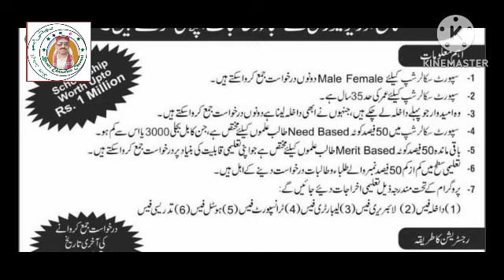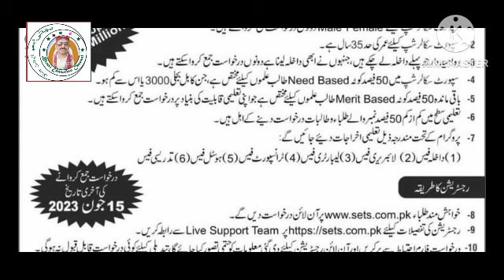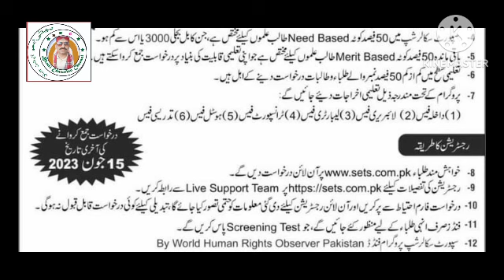How to apply for sport scholarship#funded(bhatti education)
How to apply for sport scholarship in punjab#sport scholarship#(bhatti education)

State lifefully funded, scholarshipsscholarships, for international students in uk,fully funded scholarships 2022,fully funded scholarships for international students in australia,fully funded scholarships 2023,scholarships for international students in uk#uk scholarships for international students#

sport scholarship,
students scholarship,

Mohammad Asghar